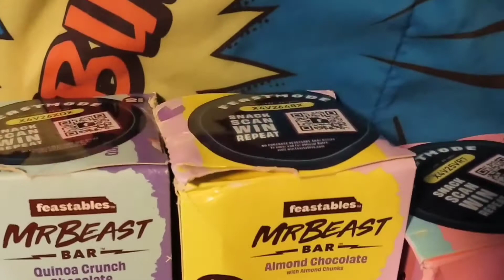Mr Beast Feastables: Going For The Tesla!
On this channel we do Adventure Vlogs, Challenges, and I'm always trying to find a new experience which is why it's called The Jegster Experience. Many things that I focus on here will consist of vlogs, adventure lifestyle vlogs and any challenge I can find to take on 😁 and of course as always we focus on family friendly content 👍

I want to personally thank all of you for all of the constant support. If you enjoyed the the video and have something to shout out then drop it in the comments below. I try to reply to every comment! Don't forget to subscribe and while you're there make sure to hit the bell icon so that so that you can personally get notified by me as soon as each video drops👍